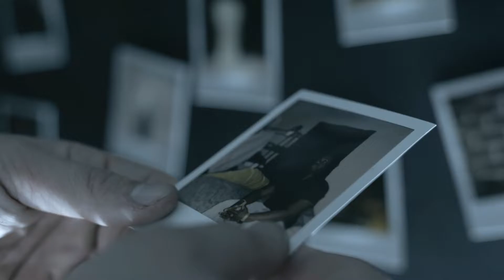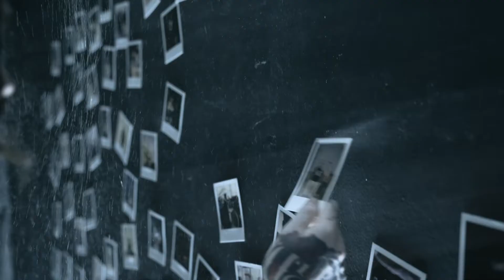Enemies & Allies - Polaroid (Official Music Video)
'Polaroid' Debut single for Enemies & Allies
Stream & Download 'Polaroid':

Enemies & Allies is:
Kyle Nesslinger - Vocalist
Alex Retianu - Bass/Vocals
Kirill Malienko - Guitar
Marz Minter - Drums

Credits:
Song recorded and produced by Enemies & Allies band. Mixed and Mastered by Roman Kharyukov.

LYRICS:
Long walks down lonely roads
Please come with me
show me where to go

We’ve seen this place before
And we don’t know where we’re gonna be
Just a shadow of the past
May be a reflection in the mirror
Of a time we used to know
A time we want to get back

Your pictures fading
but I close my eyes
Just to remember you
It’s just a whisper in the trees
Just a silent gentle breeze
I wonder if I was right
I wonder if I was wrong
I’ve waited for too long
For you to take me home

I lost myself in an endless battle
And turned away
From the brightest light
I’m holding on to a dream that started
The only thing that gives me life

We’re all searching
for that someone or something
To gives us a feeling
Instead of nothing
So can you take me back
To a time I used to know

Your pictures fading
For you to take me

home

Take me home x3

Take me